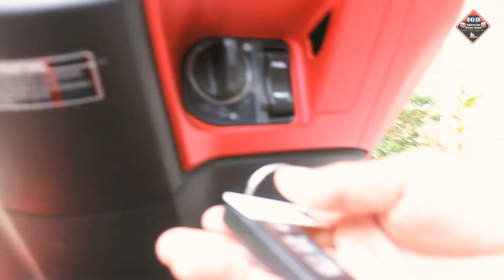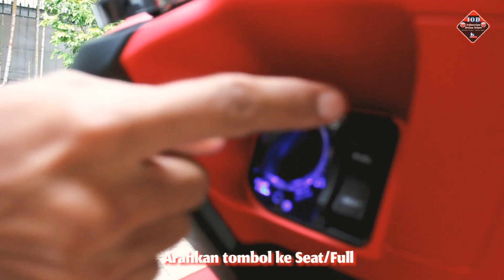Honda PCX RED Doff Review dan Tes Perfroma Riding Dijalan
Harga Cash OTR Jakarta Untuk Varian
Tipe CBS 28jt'an
Tipe ABS 32jt'an